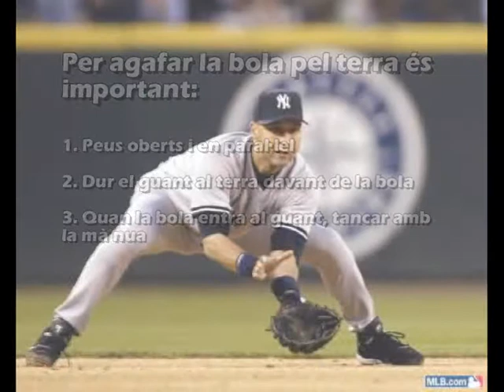Agafar la bola batada pel terra